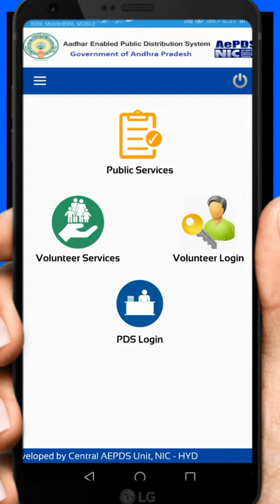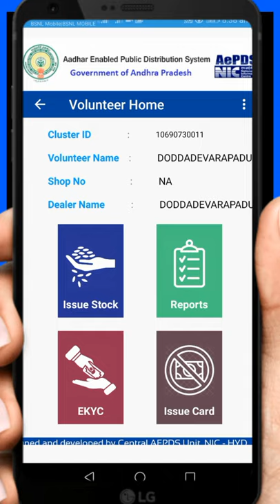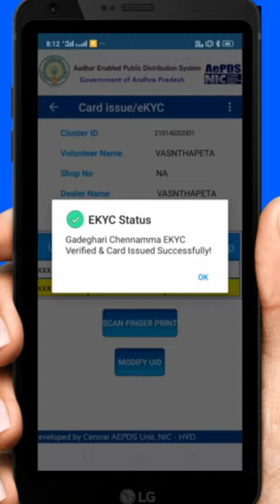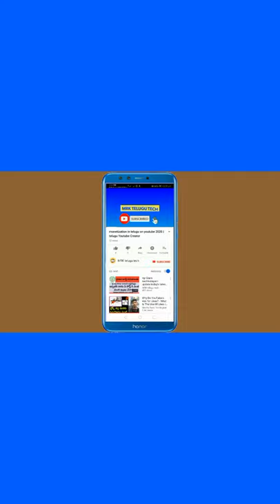Ap new ration cards ekyc updated information and ekyc process || ap new ration cards ekyc in apeds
AP new ration cards update and activate to ekyc.the volunteers complete and done to the each new ration card familyl. volunteers use to apeds (AP epos) Android app version to complete to ekyc for familys.these process clearly explain to these video.. AP new ration card.. AP new ration cards update and process